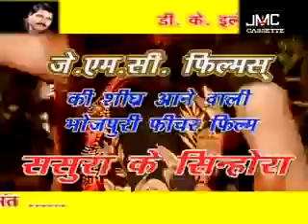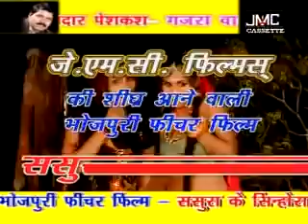Rahul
Bhagalpur ke galiya Sakar galiya kehena Nadu Gangapur